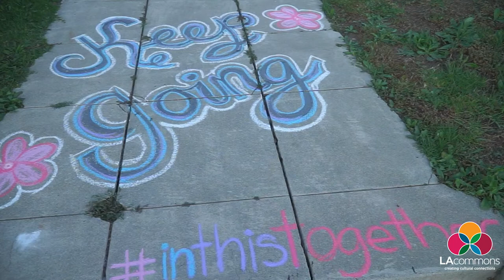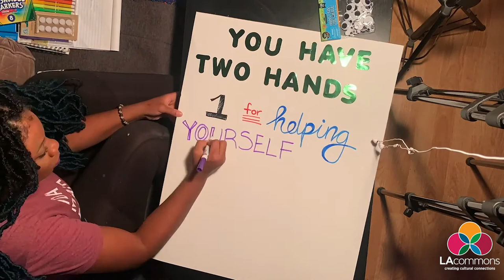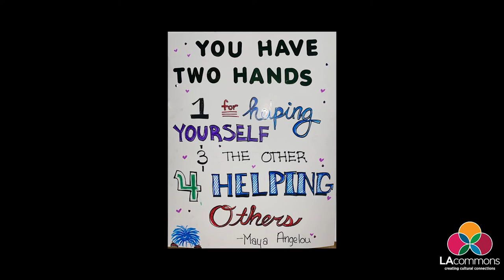2020 Fremont Healthy Kid's Zone: Brittany Price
Fremont HKZ Healthy Kids Zone is an initiative of the Community Health Council in collaboration with local residents, partner organizations, churches, local government, and Fremont High School to create positive change toward increased health, safety, and wellness in the geographic area around Fremont High School.

Acknowledgements :
California Arts Council
Fremont Healthy Kid Zone Initiative (HKZ)
Community Health Council
Building Healthy Communities South LA - A project of the California Endowment
Fremont High School